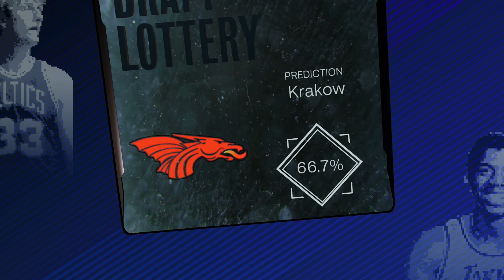Tak świetnej drużyny jeszcze nie mieliśmy! | NBA2K25 Polska Liga [#7]